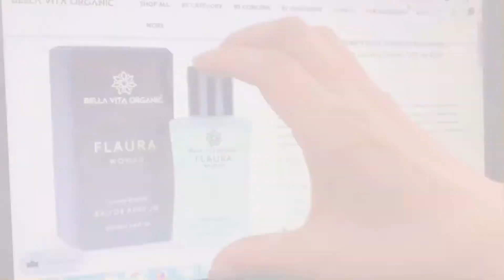BELLA VITA ORGANIC PERFUME REVIEW I Affordable Luxury Perfumes by Bella Vita Organic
In today's video we'll talk about 2 luxurious perfumes, these perfumes are:

1- Bellavita Organic Fresh Unisex Luxurious Perfume : Tangy, spicy, woodsy, and more- Bella Vita Organic’s Always Fresh Unisex Perfume certainly lives up to its name! A perfect concoction to uplift sultry moods, this fresh smelling perfume, with its lasting fragrance, is all you need to beat the summer blues.
2-Flaura is a whiff of spring cleverly caught and bottled for the beautiful woman in you. It’s refreshing floral fruity perfume evokes a lovely garden of flowers & berries with a deep earthen fragrance balancing the sweet scent. This beautiful floral fragrance for women, composed with a musky base, is perfectly suited for all occasions- keeping you refreshed & smelling good all day long!

Thanks
Tanav mukti kendra-TMK